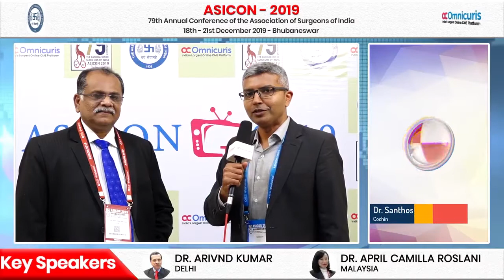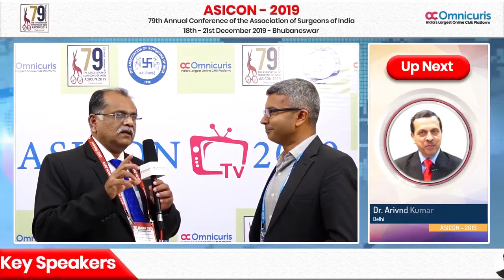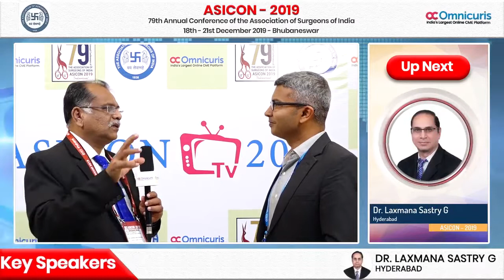Dr. Santhosh John Abraham Speech on General Surgeons Facing Challenges in India | ASICON 2019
Watch highlights of ASICON 2019, Bhubaneswar. National and International KOLs were sharing their knowledge under a single roof. Loads of content coming up soon.

Doctor details: Dr. Santhosh John Abraham